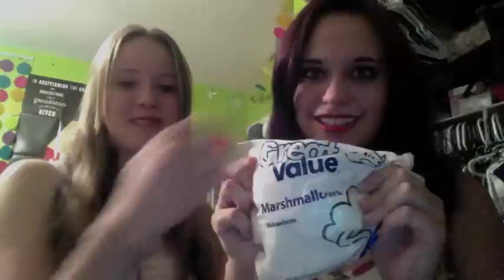Uses of Marshmallows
Discover exciting uses for marshmellows never before disclosed to the public! Over ten exciting uses and ideas now available!